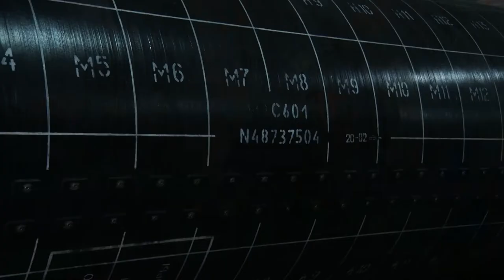На Павлоградському хімзаводі може статися вибух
На Павлоградському хімзаводі вже майже 20 років не можуть утилізувати тверде паливо ракет.
У чому причина та які можуть бути наслідки - дивіться у сюжеті.